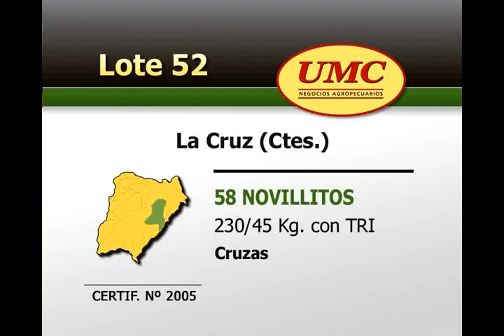UMC 9 10 12 Lote 052